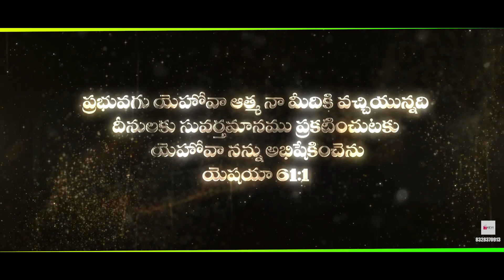Revival fastivals 2024 promo welcome to all